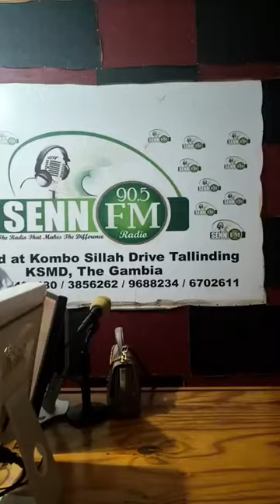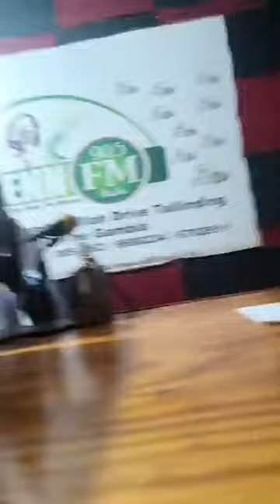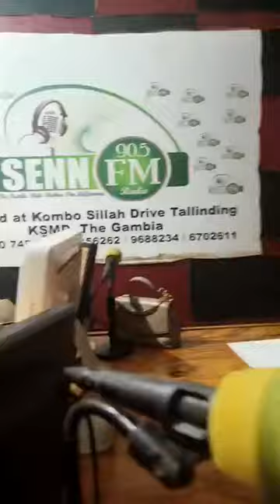JOIN OUR LIVE INTERVIEW AT SENN 90.5 FM RADIO STATION, FAJIKUNDA, GAMBIA. TO BE TRANSLATED..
JOIN OUR LIVE INTERVIEW  AT SENN 90.5 FM RADIO STATION, FAJIKUNDA, GAMBIA. TO BE TRANSLATED INTO WOLOF AND MANDINKA LANGUAGES

Nature Media Communication